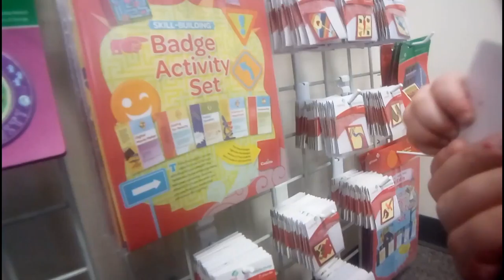target shopping adventures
Today we head to the girl scouts official store, then we head to Mommy's favorite place to shop! TARGET! or Tarjay lol come join us for some great fun!

Remember if you see us in person BE SURE TO STOP US AND SAY HI! WE LOVE YOU GUYS YOU ARE OUR FUNKY MONKEYS! We Challenge you all to tell two people today about Totally Bananas TV! WE CAN DO IT GUYS!
Description of us!

WE ARE A FAMILY WITH A BUNCH OF GIRLS WHO ARE TOTALLY BANANAS SHOW YOU WHAT IT IS LIKE TO GROW UP TOGETHER; THE GOOD, BAD & TOTALLY BANANAS WAY!! Our Vlog focus's on family friendly fun aimed at children,preteen and even adults! Our goal is to bring positive, fun filled episodes that families can sit around and enjoy together and bond over. We also film Do it yourself videos where the girls and Lindsay show you step by step how to guides so that you can build that days project also!

music in today's Vlog was used freely from